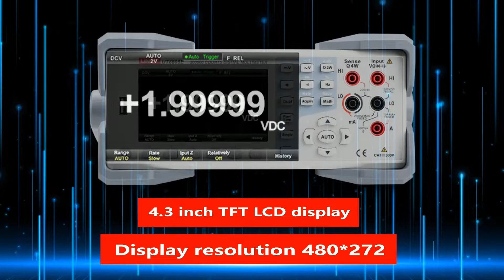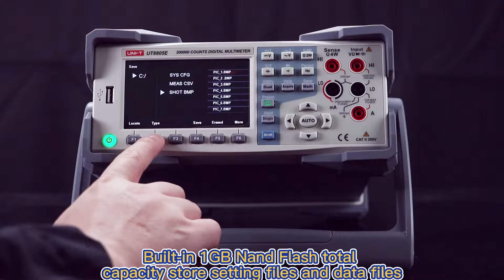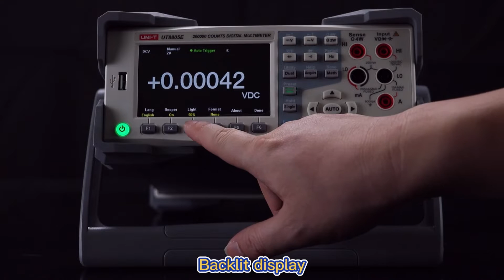UNI-T UT8805E 200000 Counts Digital Bench Multimeter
The UNI-T UT8805E is a new generation of reliable, cost-effective, full capabilities digital bench multimeter. It is not only designed for simple and efficient benchtop use, but also includes providing a variety of auxiliary functions, communication interfaces, software options for data logging, and remote programming to help meet the needs of test and measurement applications in-process testing, teaching experiments, and inspection occasions.

Key features include:
+ High-precision 5 ½ Display
+ Excellent reading and high-definition resolution
+ Multi-function high-precision automated measurement needs